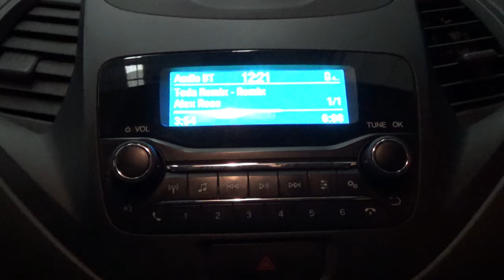Ford / Figo / 2020 - 11241